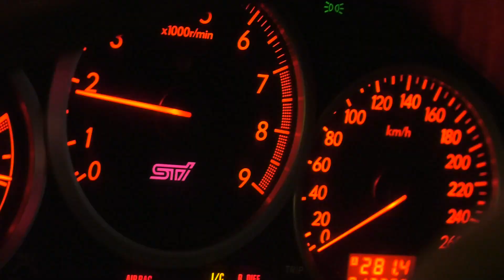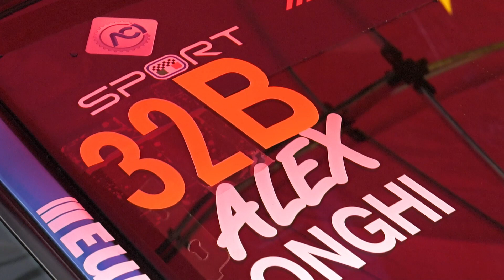Ice Challenge - Piero Longhi & Alex Pregnolato - Pragelato 2022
Video della messa in onda su MS Motor TV can.229 di Sky